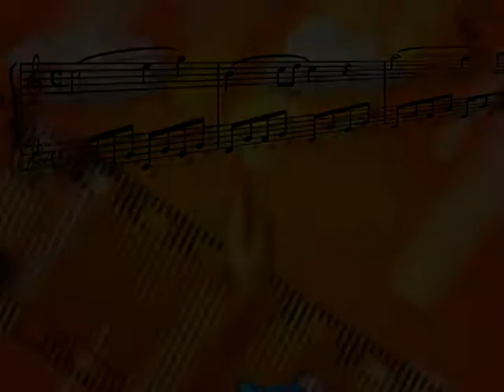Ed's Life: Taking a Picture of John Bradley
Edward George Silbernagel talking about World War II and taking a portrait of John Bradley in this interview from May 13, 2009.